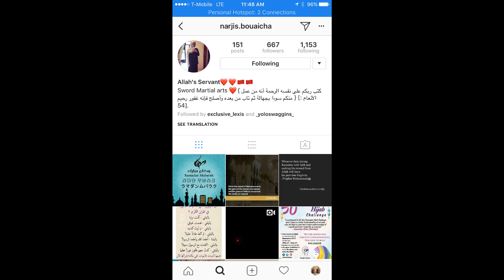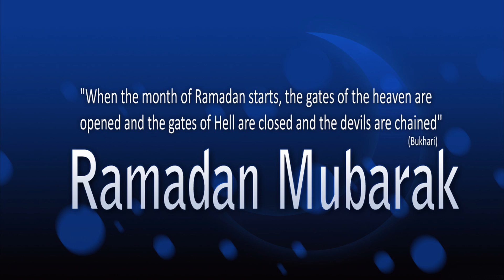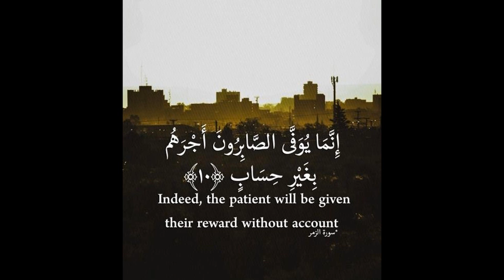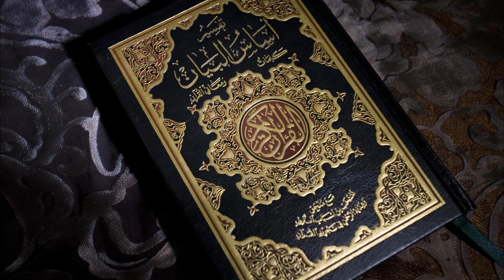The Ramadan fasting challenge! My first time fasting. Islam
My first ever fast and it went well!